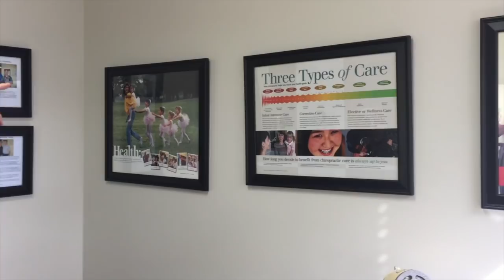Patient gets STRENGTH back w/ Correct Chiropractic Adjustment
Eugene has seen over 15 chiropractors over his lifetime. Why 15? because he has been searching for a good chiropractor since he had a good one the first time he went. Of all the chiropractors he only respected 2. Of all those chiropractors only half took x-rays and only half actually even attempted to adjust his neck. Come on doctors? Do at least the minimum when you have a patient in your office!!!  Eugene came in not for the usual back pain or neck pain which he has but for GRIP STRENGTH. He has been swinging a 40lbs SLEDGE HAMMER for years.  He simply can not work like he use to. Eugene has tons of symptoms like: Headaches, Migraines, Tinnitus, Dizziness, Feet pain, Blurry Vision, Poor Hearing & terrible Sleep. I love Eugene because of his honesty and his experience. Watch his story and enjoy. He has a great laugh.